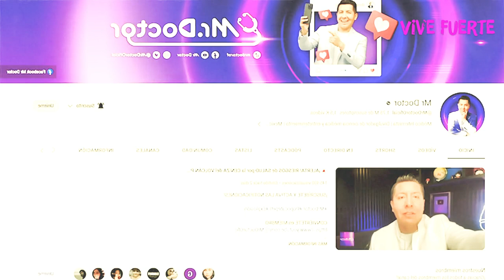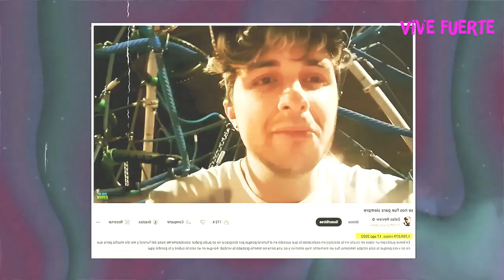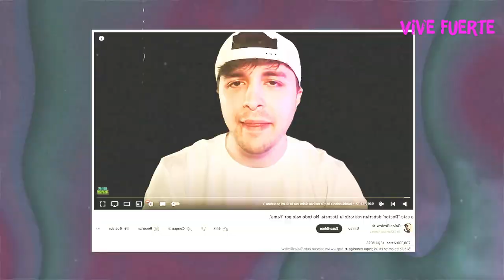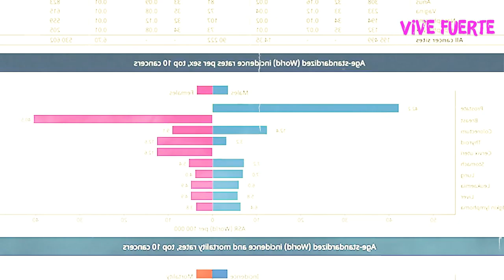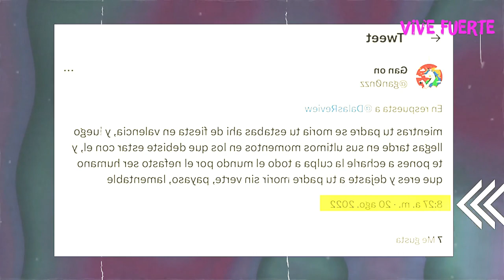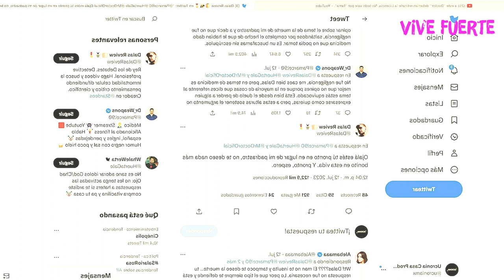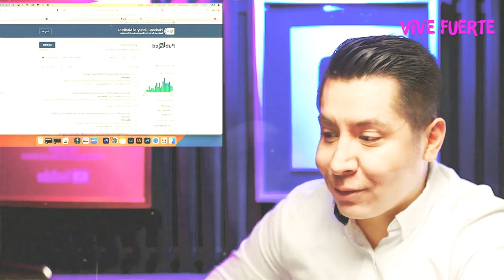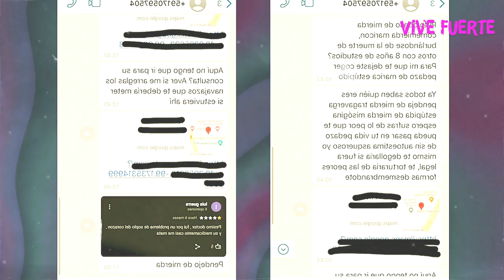YO ERA AMIGO de DALAS REVIEW pero PATEO la JAULA de la PERRA EQUIVOCADA | Mr Doctor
Imagínate que eres un youtuber que se encarga de desmontar las mentiras y declaraciones de otros creadores de contenido con evidencia científica, sin embargo, un día decides hablar sobre temas de los cuales no eres experto y alguien más te refuta con evidencia científica tus declaraciones, y en vez de aceptar tu error y pedir disculpas, te molestas y decides entonces despotricar en contra de quien te señaló tus equivocaciones.

Tan solo tomate un segundo e imagínatelo.

¿Qué harías?

¿Cómo lo tomarías?

Imagínate el grado de HIPOCRESÍA que significa convertirte en aquello de lo cual te quejas en todos tus videos.

Piénsalo un momento

Quejarte de que te desean la muerte, cuando tú se la deseas a otros.
Quejarte de que hable de tu vida personal, cuando tú hablas de la vida de otros.
Quejarte de que otros se hacen las victimas para no aceptar sus errores, cuando tú te victimizas para evitar reconocer tus equivocaciones.
Quejarte de que se burlan de una desgracia personal, cuando tú te has burlado mil veces de las desgracias de otros.

Y lo peor: MENTIR Y TERGIVERSAR INFORMACIÓN SOLO PORQUE NO SOPORTAS NO TENER LA RAZÓN.

Bueno pues esto es a lo que ha llegado una de las pocas figuras que respetaba de internet, su nombre: Daniel José Santomé Lemus, mejor conocido como DALAS REVIEW.

Yo soy Octavio Arroyo, médico especialista en medicina interna y divulgador médico con evidencia científica, y el día de hoy voy a responder a todas las declaraciones que Dalas review hizo a mi persona por haber señalado todos los errores científicos. Bienvenidos.